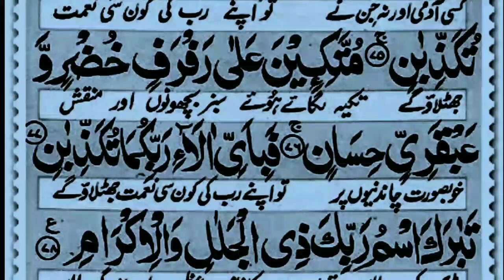Surah Al Rahman complete | Surah Rahman Full HD| By Qari Ruh Qusme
Experience the Power of Surah Ar-Rehman | Full Recitation in HD

Hadith

surah al kahf full surah waqiah surah yaseen
surah al kahf surah al kahf complete surah surah al kahfi surah al kahfi 1-10 surah al kahf mishary surah al kahf sudais surah al kahf malayalam translation al kahf beautiful recitation
_______R_______D______U______A______W____
_____w______O_______R_______L_____D______
surah yaseen surah rahman surah waqiah surah yunu surah yaseen with urdu translation full surah yaseen qari sudai surah yusuf surah yaseen tarjuma ke sath surah yaseen ki tilawat surah yaseen sharif
surah al mulk surah al mulk with urdu translation surah al mulk mishary
surah al mulk full surah al mulk beautiful recitation surah al mulk malayalam translation surah al mulk sudais
surah al mulk saad al ghamdi surah al waqiah mishary rashid alafasy
surah al waqiah full surah al waqiah ki fazilat surah al waqiah saad al ghamdi surah al waqiah abdul rahman mossad Ruhullah
surah al waqiah beautiful recitation surah al waqiah sudais surah al mulk omar hisham
surah al mulk abdul rahman mossad surah waqiah surah waqia surah waqiah with urdu translationsurah waqiah ki fazilat surah waqiah misharysurah waqiah tarjuma ke sat surah waqiah ki tilawa surah waqiah full surah waqiah sudais surah waqiah kaun se pare mein hai